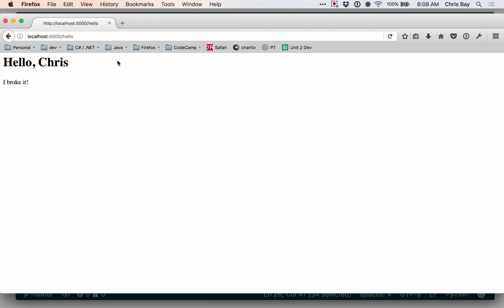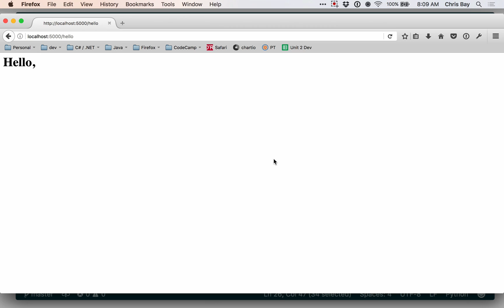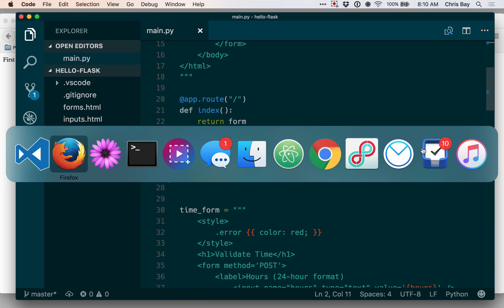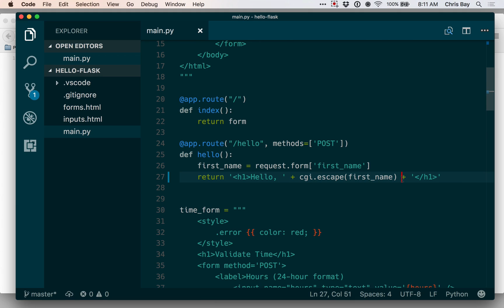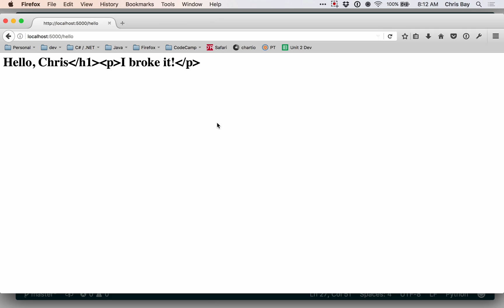HTML Escaping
HTML escaping using the cgi module This educational video was created for use in LaunchCode's in-person training programs. LaunchCode is unable to respond to comments on these videos or support learners outside of these programs.